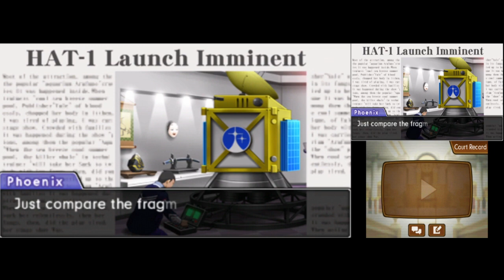Zagrajmy w Phoenix Wright: Dual Destinies cz. 61 "ZOINKS!"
Trójka wścibskich prawników przyłapuje międzynarodowego szpiega na gorącym uczynku.